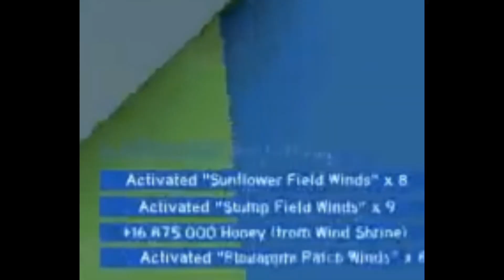What Happens When You Donate GIFTED GOLDEN EGG To The Wind Shrine *INSANE BOOST* || Bee Swarm Sim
Title: roblox What Happens When You Donate GIFTED GOLDEN EGG To The Wind Shrine *INSANE BOOST* || Bee Swarm Sim

Roblox Bee Swarm Simulator - WiseyPlayz